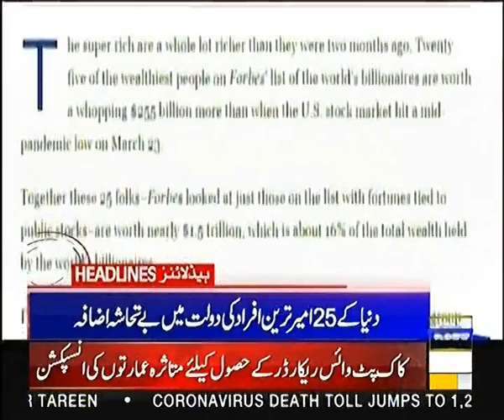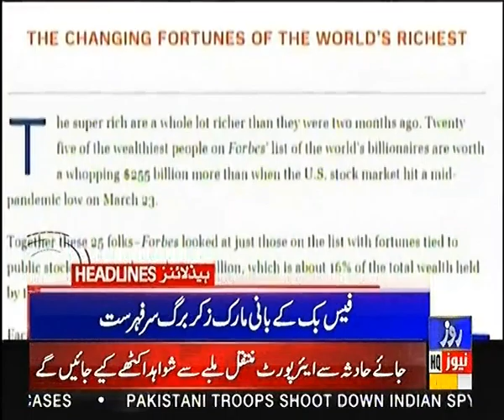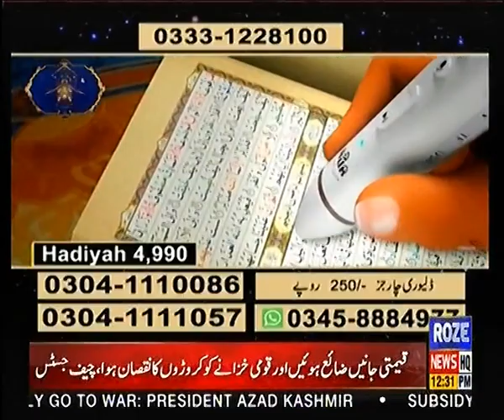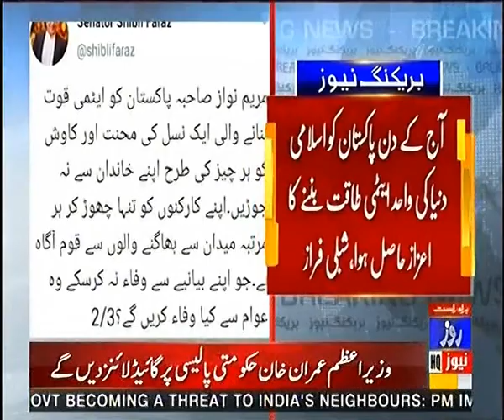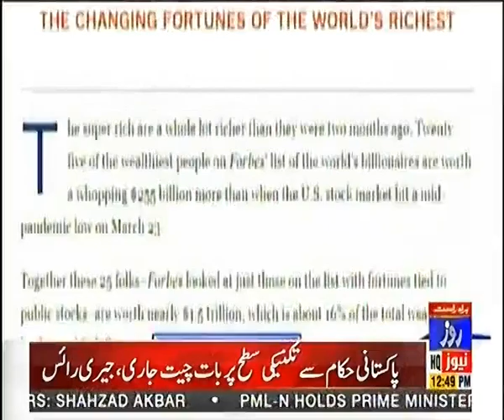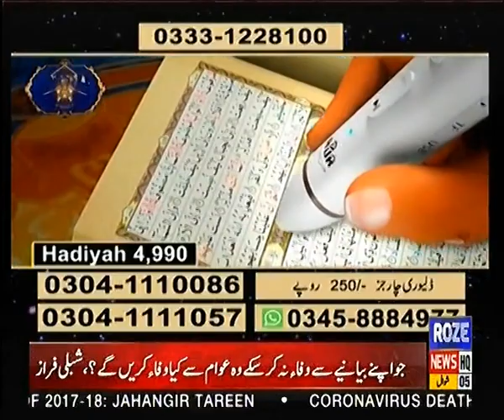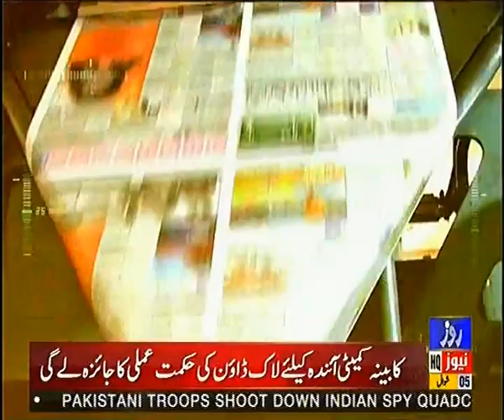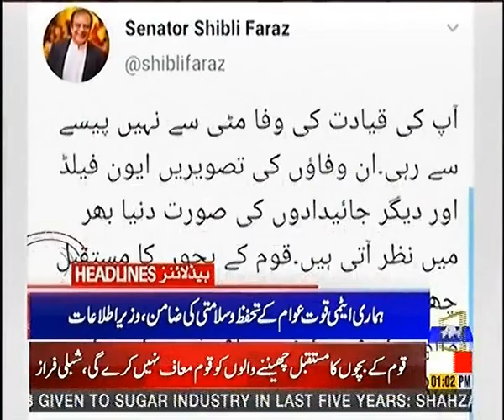NEWS BULLETIN 12AM 28 MAY 2020 ROZE NEWS